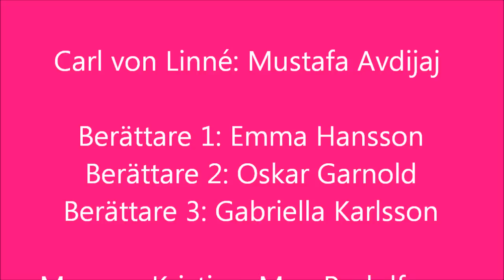Skapande skola Mölndal 2012 7a på Almåsskolan Carl von Linné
Här kan ni se en film av eleverna i 7a på Almåsskolan i Mölndal.

Genom att arbeta med estetiska lärprocesser i flera ämnen vill vi ge eleverna möjlighet att skapa något med modern teknik och webbpublicering i kombination.